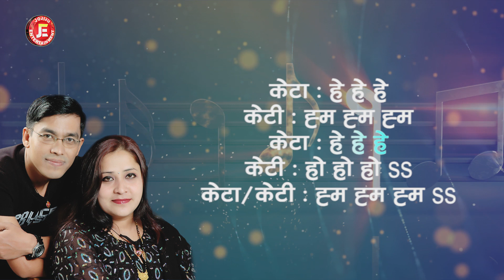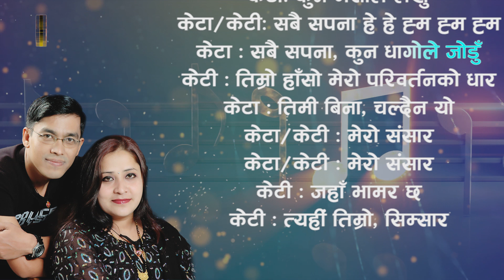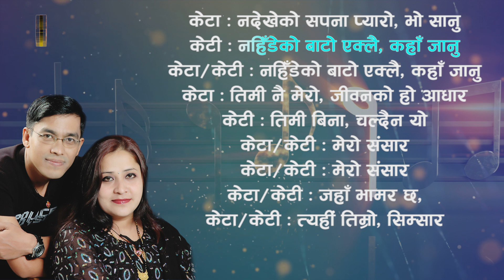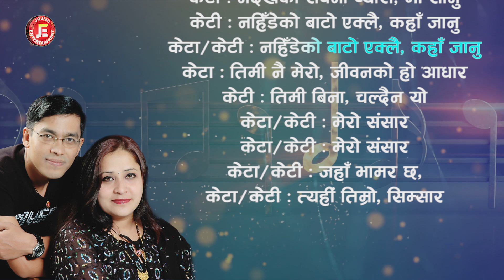जहाँ भामर छ |Jaha Bhamar chha|Lyrical Duet Popular Song |Ram Bhakta And Itu Jojiju |2079 B.S |Nepal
Ram Bhakta Jojiju was born in a religious family to Santa Kumar Jojiju and Yogmaya Jojiju in an unarguably beautiful Pokhara city. He hails from a classical music background and has more than three decades long experience in the field of music.
Ram Bhakta Jojiju’s association with music came at an early age through his aunt who was a devotedly religious woman highly engaged in bhakti bhajans. The recipient of numerous prestigious awards, Jojiju started his music career with his first song “Samhaala Ti Paaila Haru”. He has recorded more than 300 songs till date.
Among his numerous recorded songs, “Udera Joon Chhunchhu Bhanthe” gained huge popularity among listeners. The song not only gathered a good response from the audience but also bagged first position in Nationwide Modern Song Competition organized by Radio Nepal. The best made music video of the song “Man ko Dhoka” also drew the attention of the huge public. The versatile personality, Ram Bhakta Jojiju himself can be seen in the music video.

After serving his music lovers with best selling music albums with melodious songs, his last two music albums with lip-sticking songs are “Mayalai Dhaka Pachhyauri” and “Dhoka Dinu Thiyo Bhane”. He has also recently released two songs “Kati Chha Tadha” and “Timile Maya le Bolauda” which have stuck to the lips of many song lovers.
Recently, he has been engaged as a music trainer in J. E. Music Academy in Fulbari, Pokhara. Likewise, he runs a youtube channel titled Jojiju Entertainment. He also trains students of six different schools in music education in Pokhara. His tremendous passion towards music and in-depth knowledge of various genres of music has led him to be one of the distinct artists of Nepali music industry.

Awards and Appreciations
Event
Awards/Appreciation
Year
Radio Nepal
Winner
2055
Nepal Governement
Copper plate and Rs. 50000
2073
Rastriya Yuwa Sewa Kosh
Narayan Gopal Yuwa Sangeet Puraskar
2067
Guinness World Records
Guinness World Records - Certificate of Appreciation
2075
HITS F.M.
HITS F.M. Awards
2064
Manjushree Music University
Gold Medal
2062
Music Training center
Certificate of Appreciation
2063
Nepal Television
Winner
2053
Popular Songs
Song
Album
Year
Udera Juna Chhunchhu Bhanthe
Bhagya, Best of Rambhakta Jojiju, Chahak
2057 B.S.
Maya lai Dhaaka Pachchheuri
Single Song, Solo Album
2076 B.S.
Mann Ko Dhhoka
2075 B.S.
Ke Bar Maagi
Preeti Album, Best of Rambhakta Jojiju
2061 B.S
Mera Aanshu Harule
Best of Rambhakta Jojiju
2060 B.S.
Tyo Kahile Ghaam
Chhayan, Duet Album
2064 B.S.
Kati Chha Taadha
Single Song
2076 B.S.
Kunai Baato Ma
Chahak, Duet Album
2068 B.S.
Jaha Vamara Chha
Chino.

Enjoy The Song Jaha Bhamar Chha In Nepali Song By Ram Bhakta Jojiju And Itu Jojiju

Jaha Bhamar Chha
Vocal :       Ram Bhakta Jojiju And Itu Jojiju
Lyrics :       Prakash Sayami
Arrange :    Kiran Kandel

Distrubutors :                 J.e. Studio And Music Shop Pvt.Ltd/
                                         Jojiju Entertainment
Edit :                               Birendra Bhat
Production:                  Je Studio And Music Shop Pvt.Ltd

Licenced To                J.E. Studio And Music Shop Pvt . Ltd Fulbari
                                     Jojiju Entertainment Pvt.Ltd

You Tube By               Ram Bhakta Jojiju , Jojiju Entertainment

                                      /jojijuentertainment

                                        ​BIGAh1dRA51QsOg

                                       ​UCdlwMkmt_bbLeHmxD5hRlw
                                      ​​/CNB0g341DVkT_tMGl7zcMkg/featured